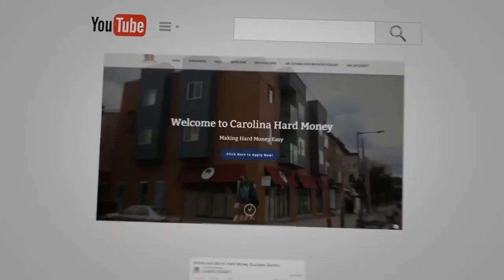Importance Of Social Media In Your Business | Hard Money for Real Estate Investors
Utilize social media to the best benefit of your business. Do not underestimate the power of social media platforms. You might never know what will go viral.

The social media presence of a company or business is a necessity. Make yourself known and relevant. This also gives the public the much-needed trust that your business is legitimate.

- “180 What Types of Homes Are Selling Now? - RE Investor Show - Hard Money for Real Estate Investors!”